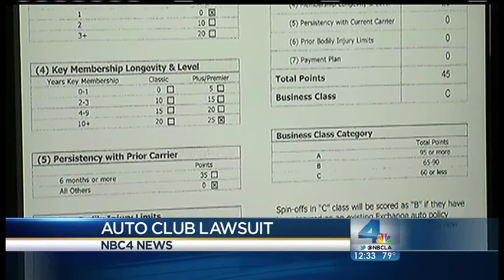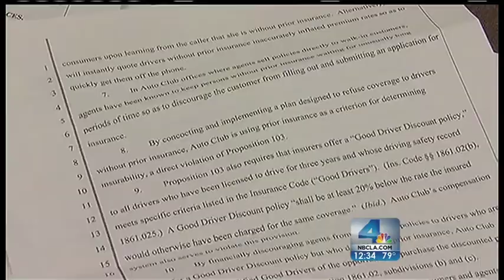Consumer Watchdog's Founder, Harvey Rosenfield, Announces Class-Action Suit Against AAA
Consumer Watchdog's Founder, Harvey Rosenfield, Announces Class-Action Suit Against AAA for engaging in illegal business practices in California.